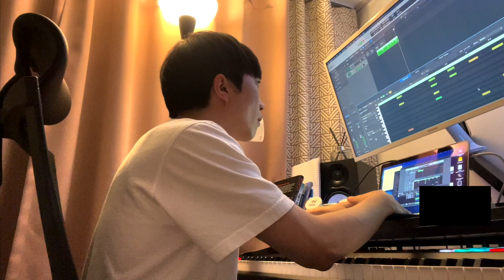StoneSoWavy! Making Jaden Smith Type Beat - "Silk" in Logic Pro X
💰 BUY 1 BEATS, GET 1 FREE!

🔥Streaming New Single "A Lot"

jaden smith type beat, jaden type beat, frank ocean type beat, logic pro x, type beat, beatmaking, 비트메이킹, 타입비트